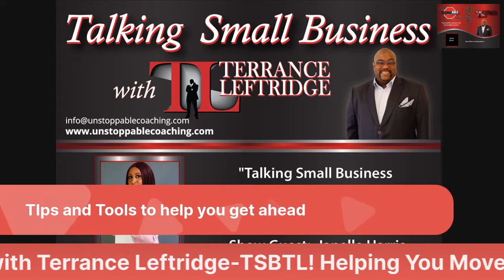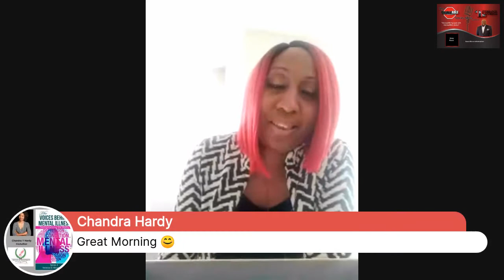Talking Small Business with Terrance- MIrakle Solutions in dealing with COVID-19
We chop it up with Janelle Harris, founder of "Mirakle Solutions LLC" a residential and commercial cleaning company in Tampa Florida. Their motto is "If You Touch It, We Clean It! "
We talk about cleanliness in the workplace and at home to help businesses deal with this pandemic